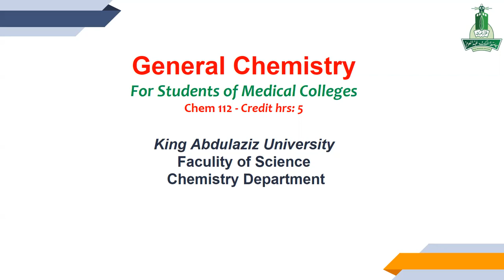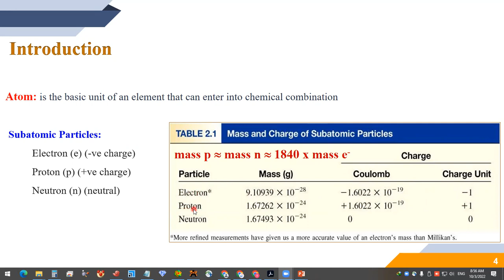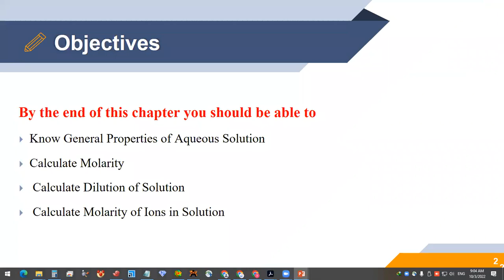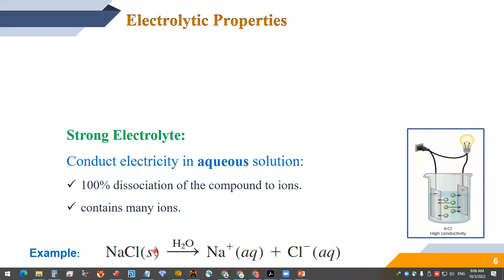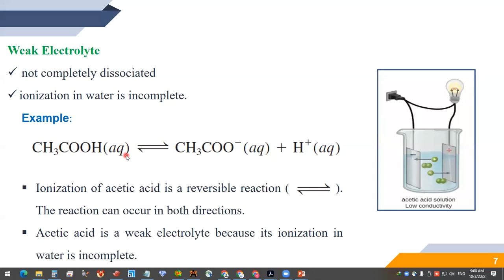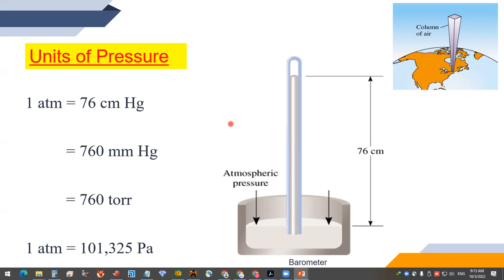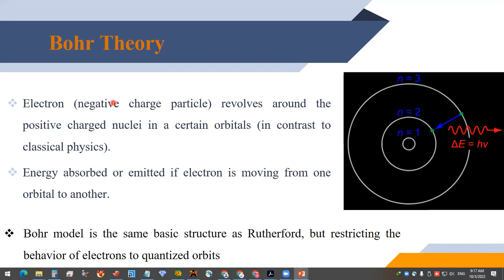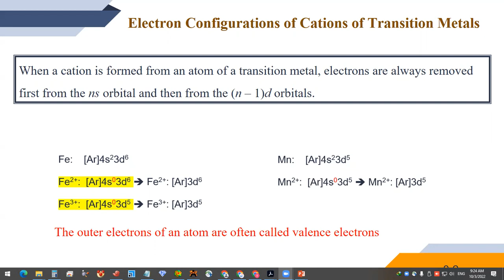الفرق بين محاضرات ك 110 و ك 112 كيمياء السنة التحضيرية للمسار الصحي جامعة الملك عبد العزيز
الفارق الاساسي بين السليدات في كيمياء السنة التحضيرية للمسار الصحي

يمكنك متابعة محاضرات ك 110 بالشكل الكامل من الرابط

ويمكنك الاستماع لهذه المحاضرة لمعرفة الفارق الدقيق بين المحتوي بين منهج كيمياء السنة التحضيرية ك 110 و ك 112 المسار الصحي

وشكرا
د وليد